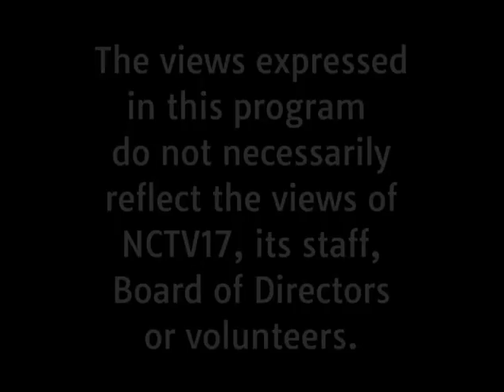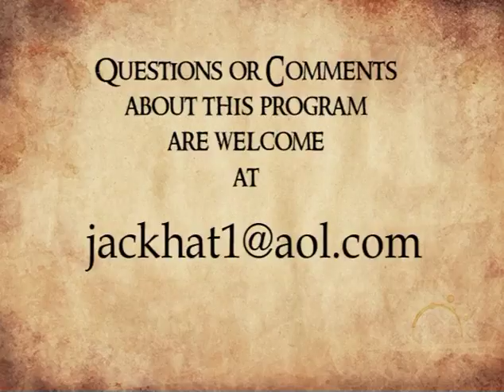Great Books: Letters to a Young Poet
Rainer Maria Rilke was born in 1875 in Prague, which was then part of the Austrian-Hungarian Empire. By the time he entered Charles University he had already published his first book of poetry. Rilke lived throughout Europe, but primarily in Paris where he at one time worked as secretary to the sculptor Rodin and had a mistress trained in psychoanalysis by Sigmund Freud.

Rilke became known for his elegant language and in a series of ten letters written from 1902 to 1908 gave advice on finding one's own voice as a poet, on dealing with solitude and difficulty, on having relationships with women, and on finding one's destiny. Let see what advice we might glean for ourselves as we explore Rilke's "Letters to a Young Poet."